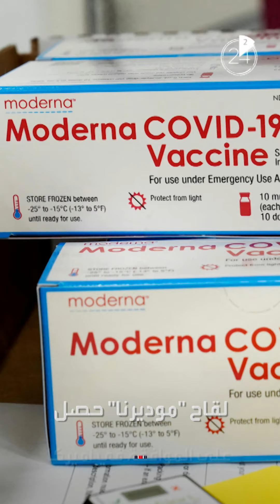الأخبار في دقيقتين| موافقة أمريكية كاملة للقاح "موديرنا" وباكستاني ينهي حياته بسبب "ببجي"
الأخبار في دقيقتين| استنساخ مكتب الرئيس الأميركي وباكستاني يضع نهاية لحياته بسبب لعبة "ببجي" وموافقة أميركية كاملة على لقاح "موديرنا"